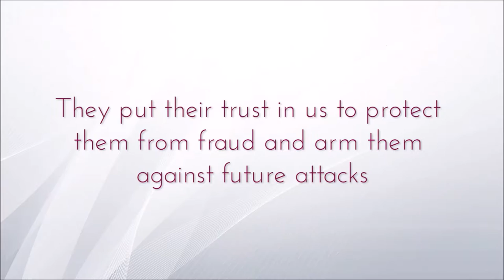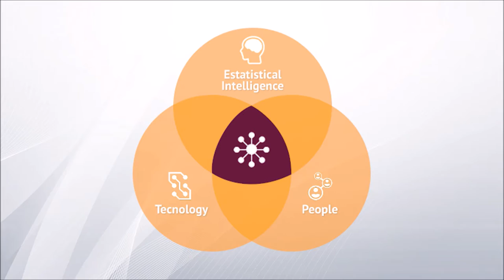We are Clearsale Short Version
As a premier provider of anti-fraud solutions we help businesses reach their full potential, no matter the hurdles. Our goal is to free them from this concern, handling their fraud management so that they can pursue their vision of successful sales. While our global competitors provide businesses with tools to manage their risk, ClearSale provides an end-to-end fraud and risk management solution. We do the work so they can take care of their business.

To deliver our quality solutions we use a number of core competencies we have developed since we launched our first fraud prevention product, more than 10 years ago. Heavy investment in innovation since then has resulted in an array of complex and efficient components.